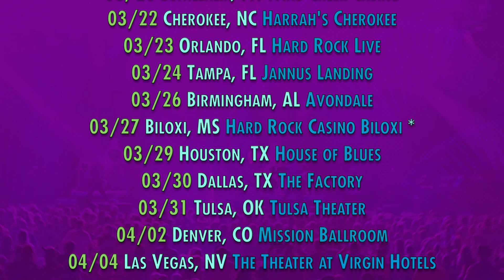Ministry 2024 Tour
MINISTRY, GARY NUMAN, FRONT LINE ASSEMBLY! 2024 Tour across the US and Canada! Tickets